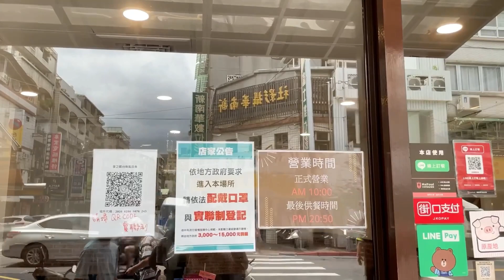【今日の台湾グルメ#33】絶妙の組み合わせ！牡蠣入りルーローハン/享之饌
享之饌
住所：台北市中山區錦西街28號

【今日の台湾グルメ#20】病みつきになる！？台湾で人気の辛い鍋/馬辣頂級麻辣鴛鴦火鍋
【今日の台湾グルメ#19】お酒によく合う絶品おつまみ！台湾風唐揚げ /大亨利香雞排
【今日の台湾グルメ#17】超絶美味？！炭火焼き風豚カルビ丼！/初牛炭火直燒丼飯直賣店
【今日の台湾グルメ#16】有名の焼肉チェーン店のテイクアウト専用メニュー！！/原燒O-NiKU